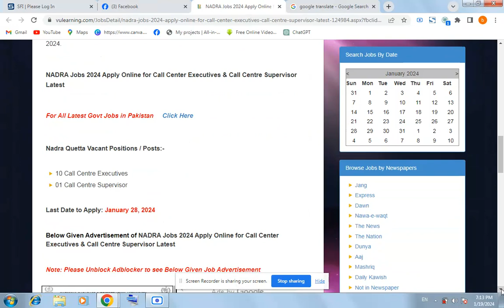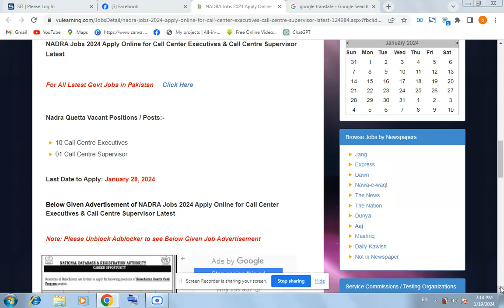NADRA Jobs 2024 Apply Online